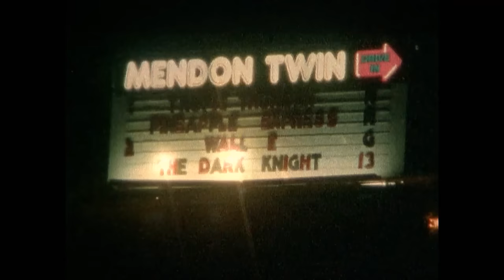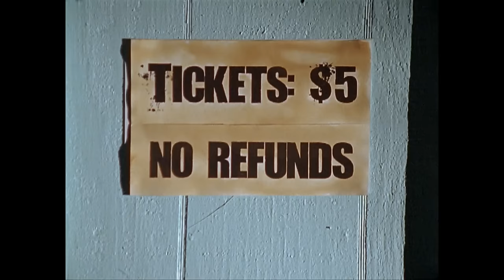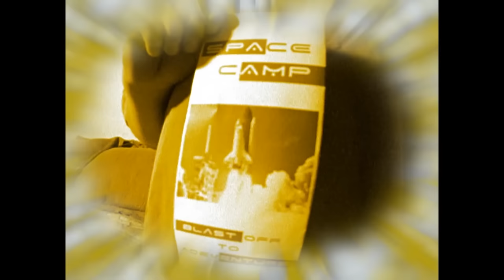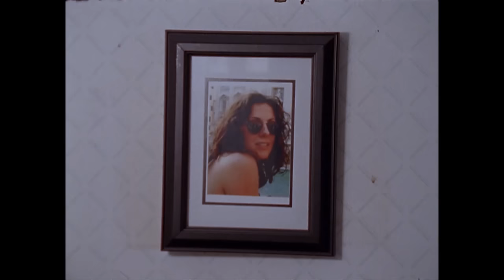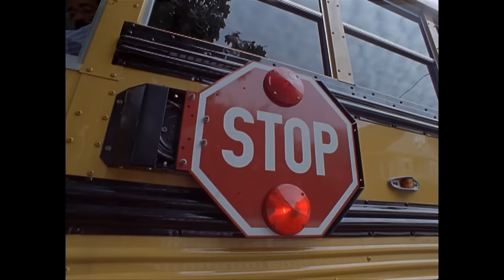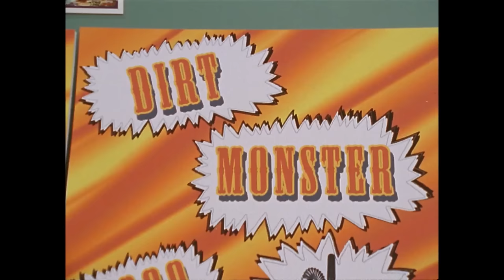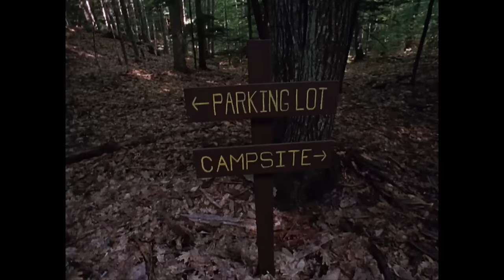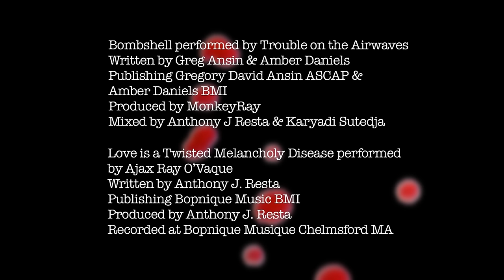Drive-In Horrorshow | Full Horror Collection Movie | Free Horror Movie | Horror Central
Whatever your ghoulish pleasure, we have a tale for you. In the tradition of Creepshow; Tales from the Crypt, DRIVE-IN HORRORSHOW features five terrifying tales of horror.